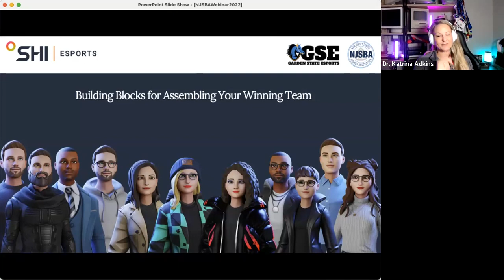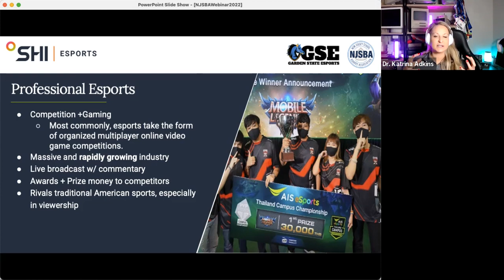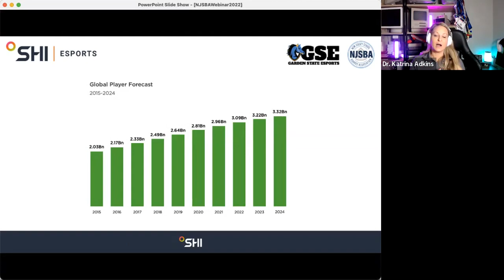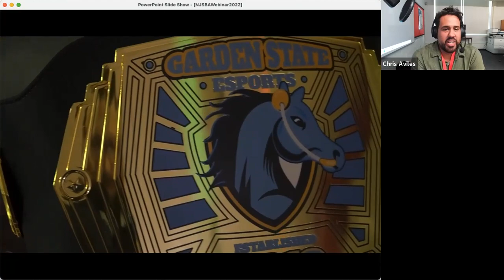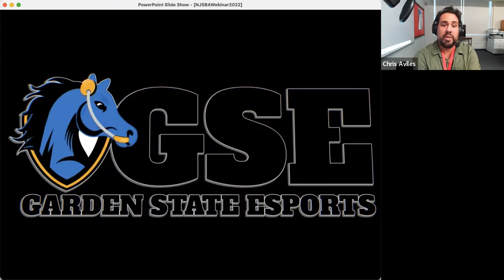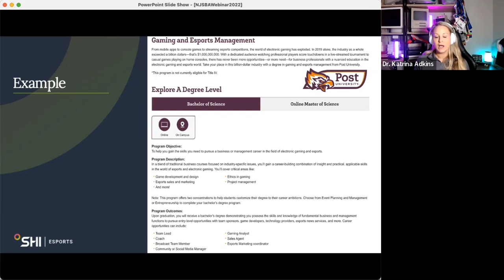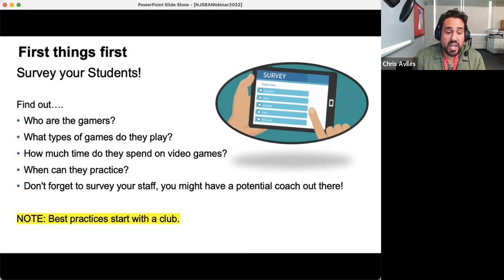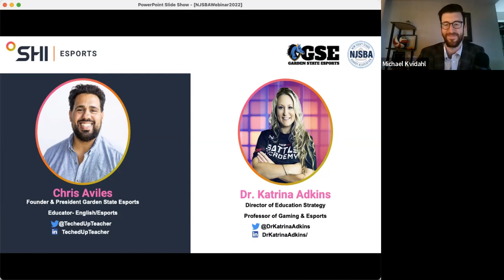Effective Scholastic Esports: Building Blocks for Assembling Your Winning Team w/ NJ School Boards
GSE + SHI and the New Jersey School Boards talk about the value of scholastic esports